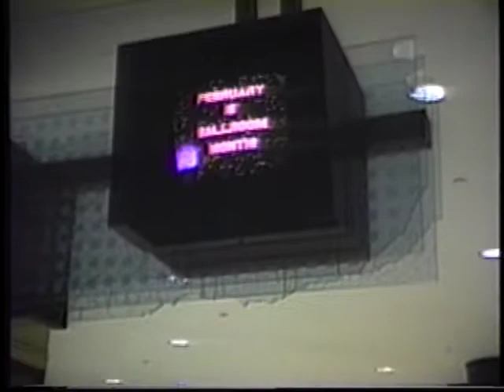Showdance Magazine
Different kinds of dances from ballroom, to flamenco, and how people get involved.